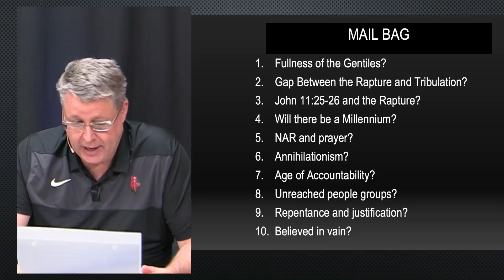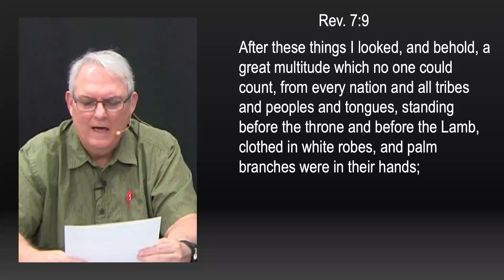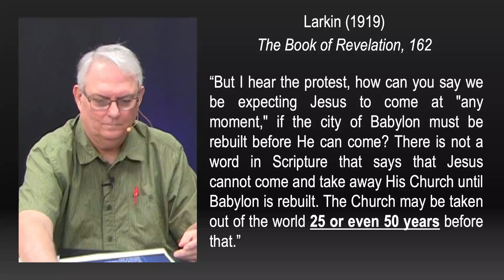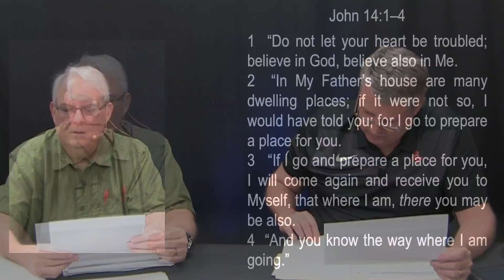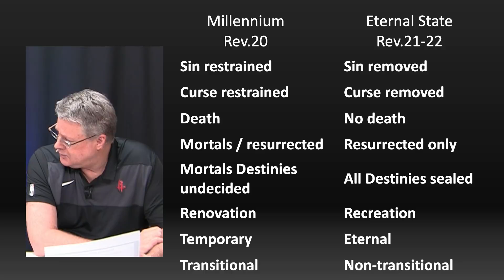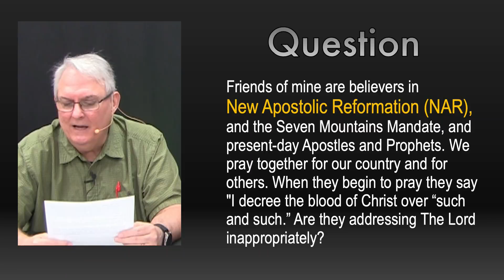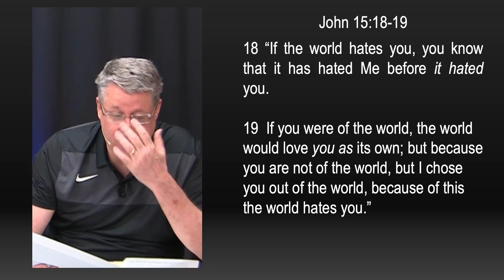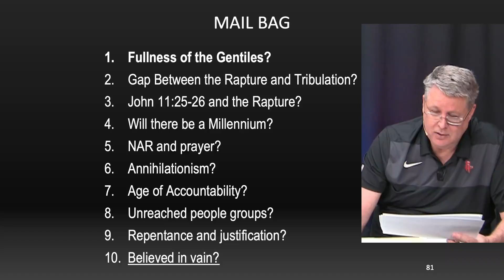PPOV 172. Questions and Answers. Drs. Andy Woods & Jim McGowan.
Pastors’ Point of View 172. Friday, July 9, 2021. Here, we bring you a mail bag segment where we answer your previously submitted Bible questions. Specific topics that we cover include: the meaning of the fullness of the Gentiles (Rom. 11:25), the potential gap between the rapture and the beginning of the tribulation, whether John 11:25–26 is a rapture passage, will there be a millennium?, and how the New Apostolic Reformation (NAR) movement damages the concept of prayer.